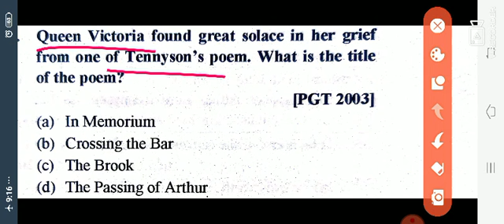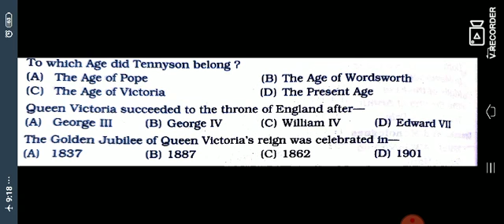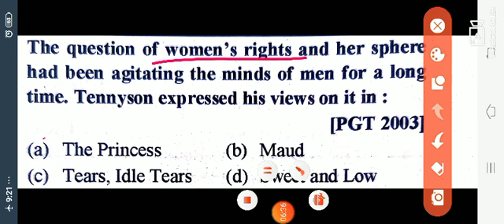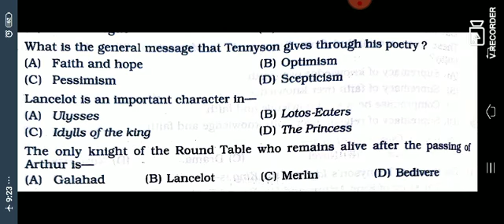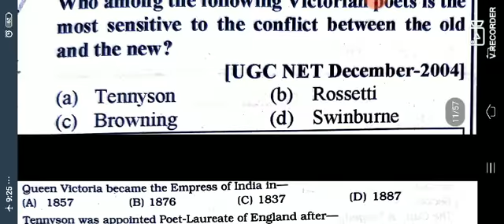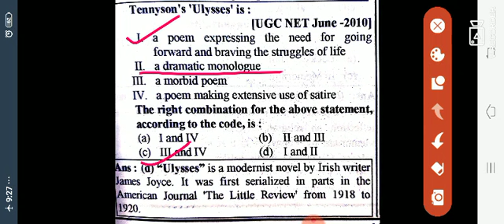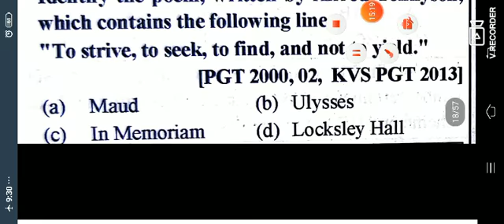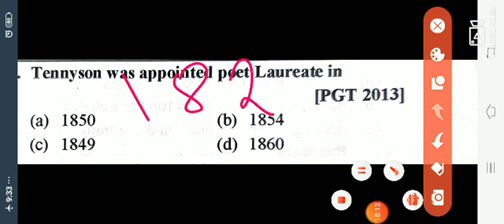UPPSC GIC LECTURER ENGLISH PREPARATION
Tennyson Biography

**CONTEMPORARY WRITER VIDEO LINK**

**VICTORIAN WRITER VIDEO LINK**

5.THOMAS HARDY

1. R K NARAYAN

2. RAJARAO

3. ARUNDHATI ROY

4. KHUSHWANT SINGH

5.MULK RAJ ANAND BIOGRAPHY

MULK RAJ ANAND MCQ

6. ANITA DESAI

7. RABINDRANATH TAGORE

8.SAROJINI NAIDU

9.A.K RAMANUJAN

10.AMITAV GOSH

** ELIZABETHAN AGE**

1. CHRISTOPHER MARLOWE

2. WILLIAM SHAKESPEARE( 6 video mix mcq)

3. EDMUND SPENSER

** JACOBEAN TO RESTORATION**

1. JOHN DONNE

2. JOHN MILTON BIOGRAPHY

JOHN MILTON MCQ

3. BEN JONSON

** ROMANTIC PERIOD**

1. WILLIAM BLAKE

7. SIR WALTER SCOTT

8.MARY SHELLEY

9. MATTHEW GREGORY LEWIS

11. MARY WOLLSTONECRAFT

** MODERN PERIOD**

JOSEPH CONRED

JAMES JOYCE

SAMUEL BECKETT

I E RICHARDS

WILLIAM EMPSON